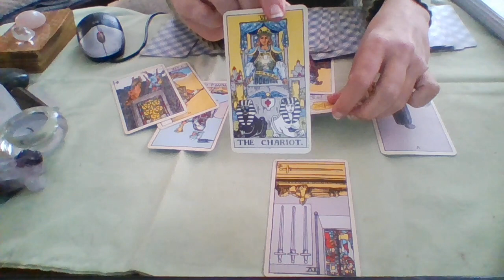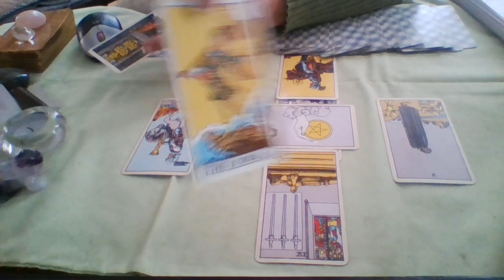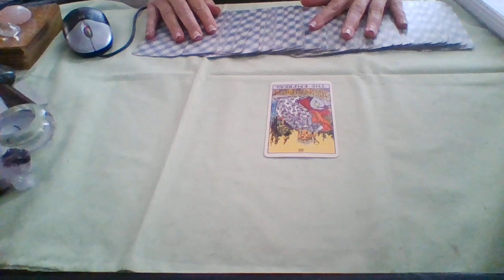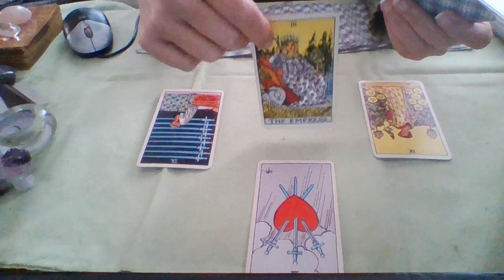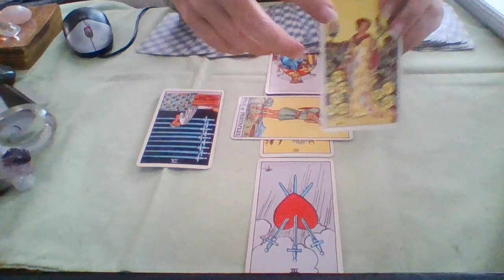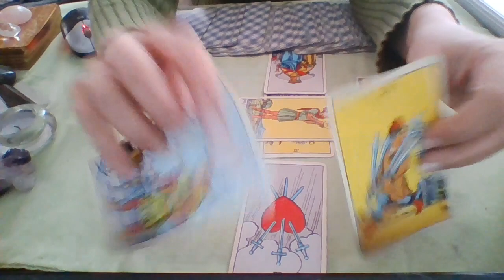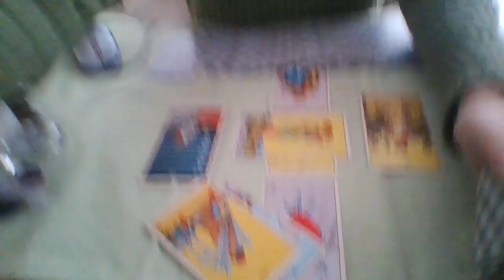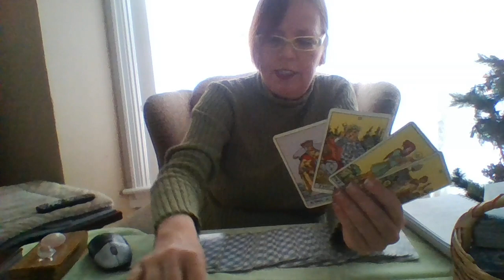Trump, Cleric Fethullah extradiction, Saudi Prince